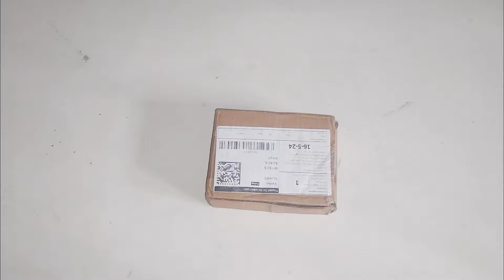என்னது வெறும் 9 ரூபாய்க்கு இப்படி ஒரு product ஆ?Meesho product unboxing& Review#meeshors9sale#video